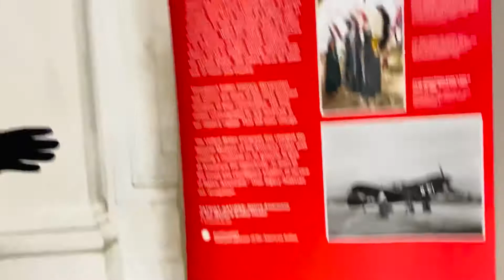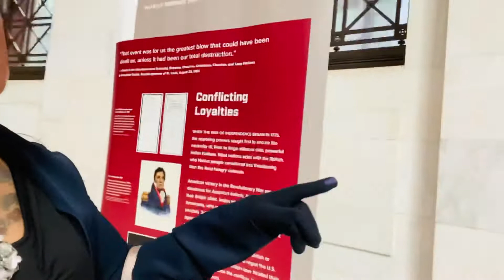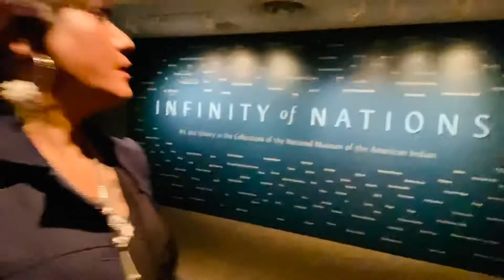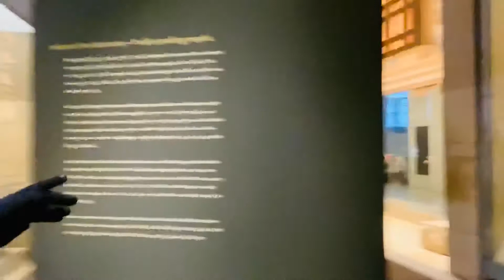The Native American Indian Museum - security check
The Native American Indian Museum